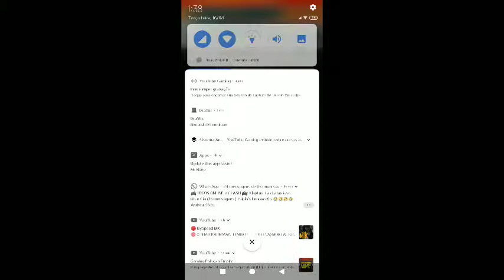Trying to play lode runner on Nintendo ds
Veja eu jogar DraStic!